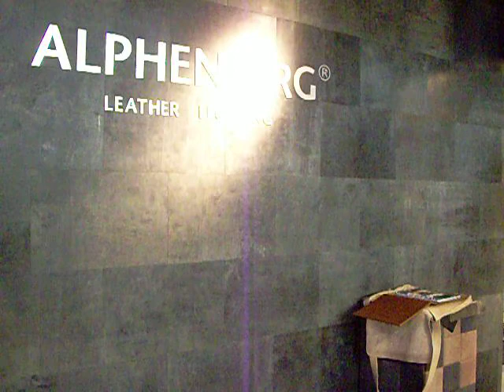I rivestimenti in pelle di Atmos da Alphenberg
Pelle di bufalo, resistentissima, ideale per rivestire facilmente pareti e pavimenti. Moltissimi i colori ed i tipi di stampe applicabili, Con un costo aggressivissimo è con facilità estrema è possibile render ogni ambiente piu lussoso e confortevole. La pelle resiste al caldo, al fuoco, si lava con acqua e detergenti per pelli e resiste ad ogni macchia. Sono inoltre disponibili piccole piastrelline autoadesive da 15x15 e 20x20 per il fai da te